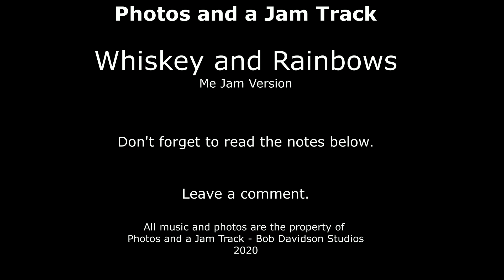Jam Track and Photos - 22 Me Jam - Whiskey and Rainbows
Whiskey and Rainbows
I had a good time with this one. I started off playing a rhythmic part based on the track's rhythm guitar. This gave me a nice solid feel for the song. I think it is important to try and create phrases that acknowledge the rhythmic subtleties of the other instruments. When you do that your solo will sit much nicer in the mix.

Don't forget to enjoy the photos.

As always check out all of the other fine Jam Track Channels in my channel section.

Hit the alert button too so you get notified of new tracks.

What’s the scoop with MeJam videos?
The MeJam versions of the jam tracks feature me playing over them. They are meant to serve the following purposes.

First off, although I’ve been a musician for quite a long time I am but a fledgling guitarist. Sometimes I watch videos of experts jamming along with jam tracks and while it is inspiring, it’s not really that helpful as I simply can’t think and move on the guitar as fast as they can. Instead I want to see videos of other fledgling guitarists struggling through the songs. I think I would actually learn more from watching them learn than watching the expert do amazing things. So here we are. Let me know if you find this useful.

Second, some people might just want to look at the photos and listen to more than just the jam track. Hopefully my playing is not too horrendous.

Lastly, I just thought it would be fun to keep a record of my progress as a guitar player. Imagine I keep this up for the next 5 years and become really good? I’ll be able to go back and listen to the early MeJams and laugh my head off!!!

Thanks for checking my photos and jam track out… Bob Davidson
All jam tracks and photos are the property of the Photos and a Jam Track Channel and Bob Davidson Studios. All rights are reserved. At this time I have no plans to sell or license any music or photos but would certainly entertain any inquires.